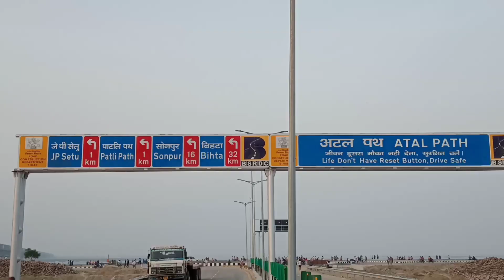Atal-Path Phase 2 का काम राकेट की Speed में | (Latest Update)जल्द होगा उदघाटन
. Disclaimber.